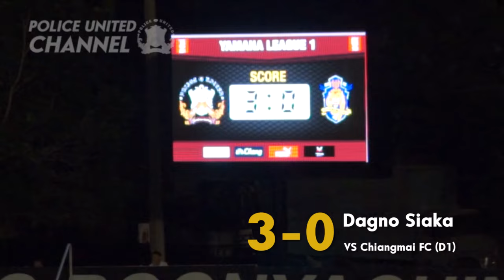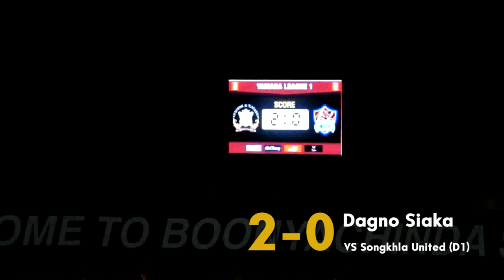COP Statistic - Dagno Siaka Goal&Assist PUFC 2015